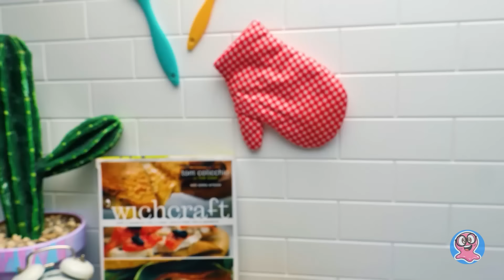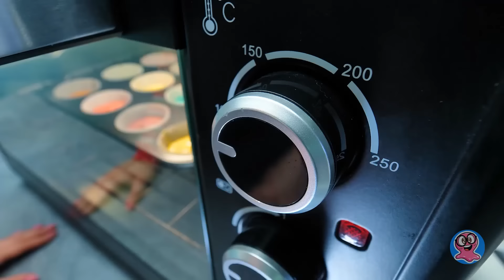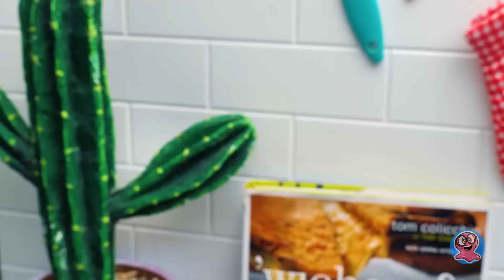วิธีทำเค้กกระบองเพชรจากมินิคัพเค้ก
ไง ทุกคน! วันนี้เราจะทำเค้กจากมินิคัพเค้กกัน! เราเคยทำเค้กแบบนี้แต่เป็นรูปของยูนิคอร์นแล้ว ถ้าคุณยังไม่ได้ดู ไปดูคลิปสอนทำคัพเค้กคลิปนี้ด้วยล่ะ แต่วันนี้เราอยู่ในมู้ดคาวบอย! เพราะงั้นเค้กของเราจะดูเหมือนกระบองเพชร!

🧁 ก่อนอื่น เราจะผสมส่วนผสมสำหรับแป้ง เนย, น้ำตาล, น้ำตาลวานิลลา, ไข่, นม, แป้งที่ร่อนแล้วและผงฟู จากนั้นเราจะแบ่งส่วนผสมออกเป็นหลายส่วนและเพิ่มสีผสมอาหารในแต่ละส่วน เราจะเติมแป้งลงในแม่พิมพ์แล้วเอาเข้าเตาอบ! คัพเค้กสายรุ้งเสร็จใน 20-25 นาที!

🧁 จากนั้นเราจะเพิ่มเซอร์ไพรซ์เล็กน้อยภายในคัพเค้กแต่ละชิ้น ใส่สปริงเกิลบ้างก็ไม่เสียหาย จริงไหม

🧁 ขั้นตอนต่อไปคือการจัดวางคัพเค้กให้เป็นรูปแบบกระบองเพชรและปาดฟรอสติ้งสีเขียวสดใส!

🧁 เพื่อเพิ่มเนื้อสัมผัสที่สมบูรณ์แบบ เราจะทำฟรอสติ้งเส้นบาง ๆ ให้ทั่วเค้กแล้วใส่สปริงเกิลเพิ่ม พวกมันจะช่วยให้กระบองเพชรของเราดูสมจริงยิ่งขึ้นและสุดท้ายก็เป็นดอกกระบองเพชรสีชมพูจากฟรอสติ้งสี!

เค้กสุดเจ๋งนี้สวยงามและอร่อยอย่างไม่น่าเชื่อ! คุณก็ควรทำด้วยเช่นกัน! นอกจากนี้ยังแบ่งกับเพื่อน ๆ ได้ง่ายด้วย :)

กดไลก์ให้คลิปนี้และอย่าลืมดูสูตรอาหารแสนอร่อยอื่น ๆ ในช่องของเรา:

Cooking Weird Spooky Cake Cooking An

Amazing Monster Cake SWEET JELLY